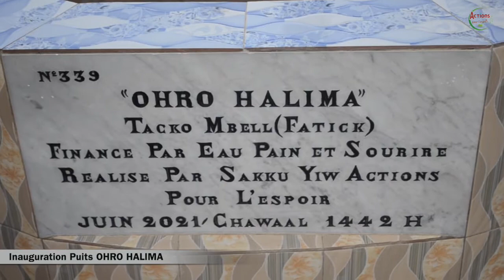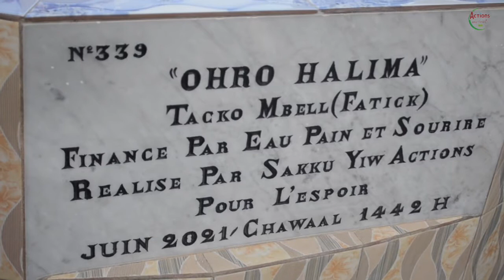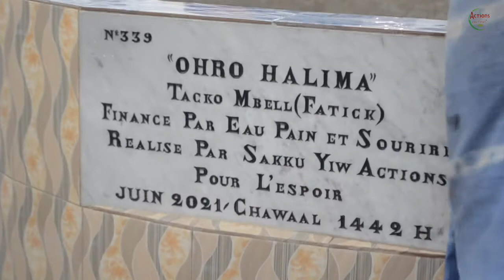SYAPE SAKKU-YIW: INAUGURATION DU PUITS OHRO HALIMA, VILLAGE DE TACKO MBELL, FATICK, SENEGAL